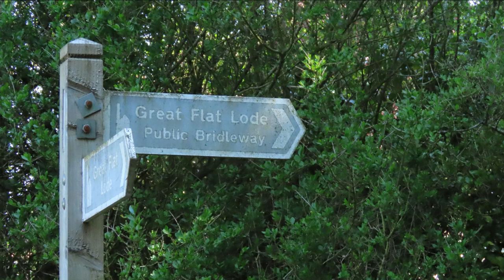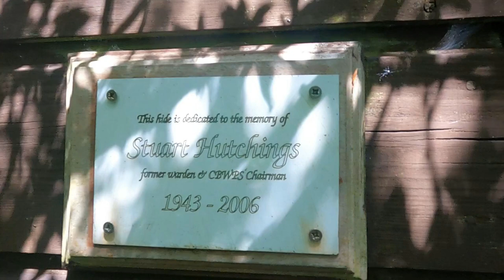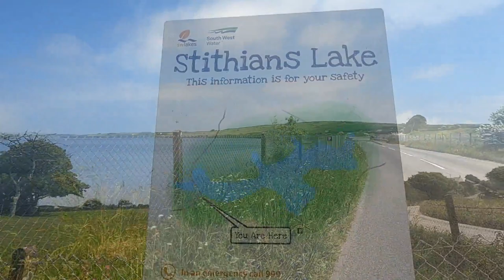Cycling & Walking in Cornwall Stithians Lake Trek 1120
A sunny ride to Stithians lake Looking for a new Bird hide